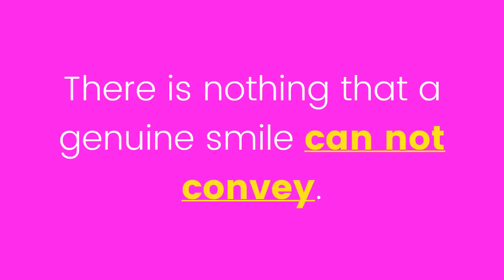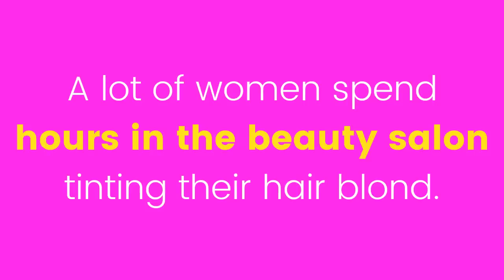5 Things That Make Women Irresistible To Men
To learn more about 5 Things That Make Women Irresistible To Men, DOWNLOAD any of these 3 FREE EBOOKS, by following these links:

Although each person has their tastes and preferences and that appearance is not everything, there are things in women that especially attract men more than others. In case you do not know, I'll tell you the five things that make you irresistible to men.

1. Little makeup.

Women spend days testing new products and different makeup techniques, but if you want to make a good first impression on him, the key is to go without makeup. It is known that men prefer natural women with little makeup. Go with bronzing powder, the base or lipstick is something that doesn't appeal to them. Men often like a delicate beauty, so ideally slightly correct the errors.

2. Red Lipstick.

It's official: Red lips attract men. This weapon of seduction is very powerful, but keep in mind that the same tone doesn't suit to all women well.

3. Radiant smile.

There is nothing that a genuine smile can not convey. The smile is another weapon women can use, but note that it is important to be careful. Always keep your teeth clean and shiny, you can use remedies like baking soda to maintain white teeth with a natural glow.

4. Dark hair.

Did you know that dark hair is more attractive than we think? A lot of women spend hours in the beauty salon tinting their hair blond. Men no longer prefer blondes, dark hair is very seductive and sexy.

5. Clean and shiny skin.

A natural, radiant and glowing skin is a symbol of beauty. So you should not forget your daily cleaning routine to always keep your skin perfect. The smooth and flawless skin is one of the attributes that men want the most when connecting to a woman.